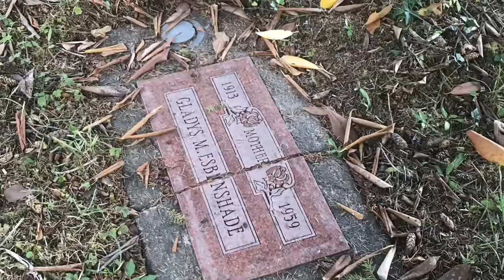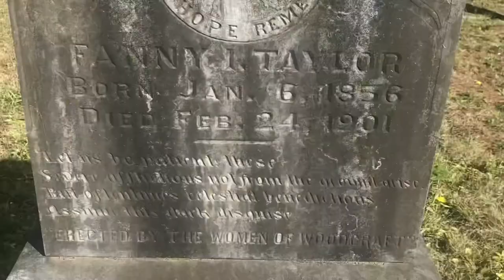History in my hometown. Visiting the Pioneer Cemetery in Toledo, Oregon.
A short tour of a pioneer cemetery in Toledo, Oregon. A small town off the coast were I grew up. This wasn’t the first cemetery I spent a lot of time in but is was the first cemetery I volunteered for beautification projects.
It was a beautiful fall day, perfect for honoring the pioneer founders of Toledo, OR.
This won’t be the last time you see this cemetery, I can’t wait to share it with you again in the spring when the Rhododendrons are in bloom!